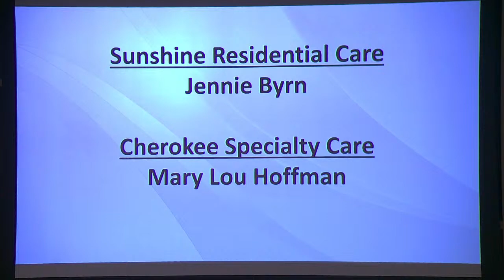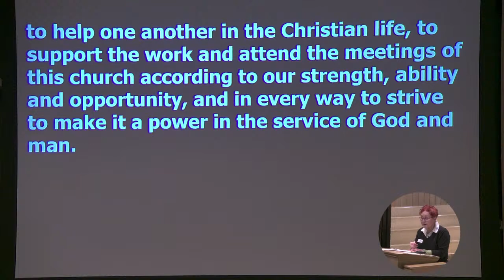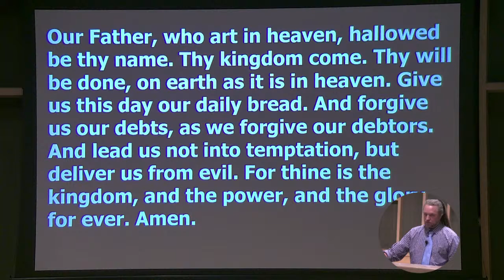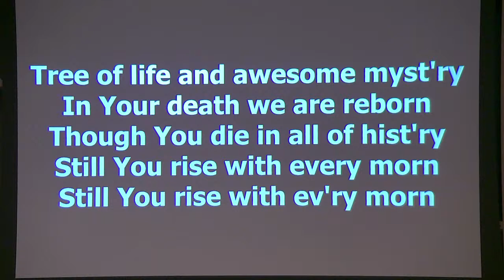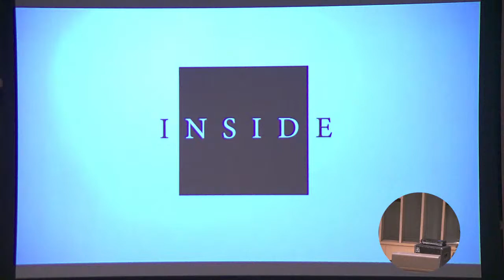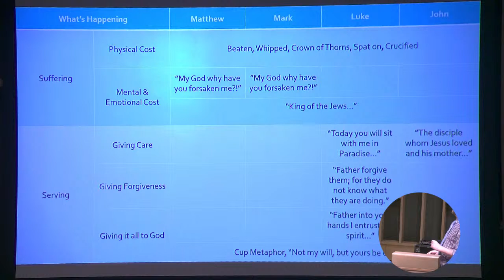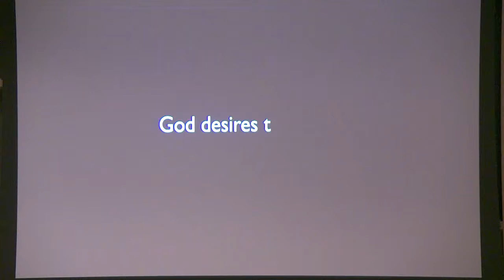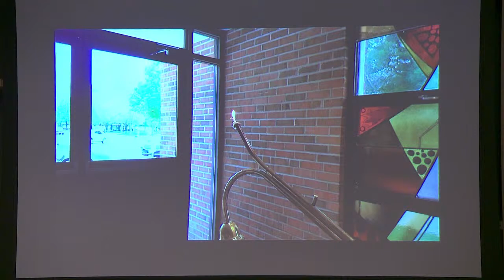April 7th 2024 1st Congo Spencer IA Live Stream